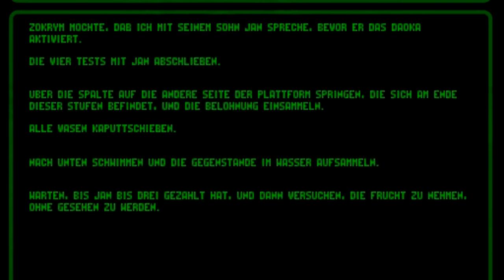OUTCAST - Teil 2: Ranzaar - Erwachen auf dem Planeten Adelpha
Daten zum hochgeladenen Originalvideo:

Containerformat: AVI

Pixelformat: Originalformat 640x480 beschnitten auf 512x288 und hochskaliert auf 1280x720
Codec: h264
Bitrate: 5000 kbit/s

Ton:
Format: PCM
Bitrate: 16 Mbit/s
Kanal: Stereo

Aufnahmesoftware: Bandicam
Videoearbeitungsprogramm: VirtualDub